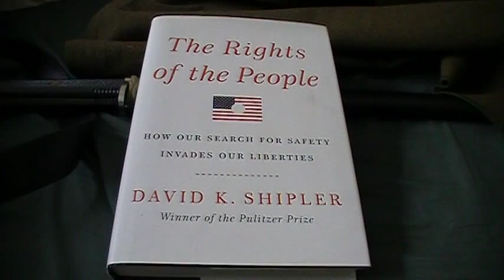Public Statement: Eric Campusano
If you believe you can do the video better than anybody else, you are always free to do your own video.

I am not holding you back.

NOTE: Feedback will only be accepted by Video Response only.